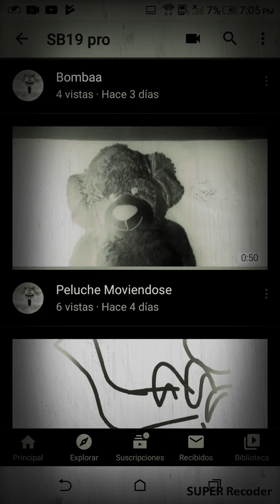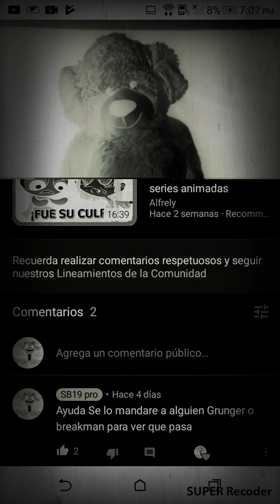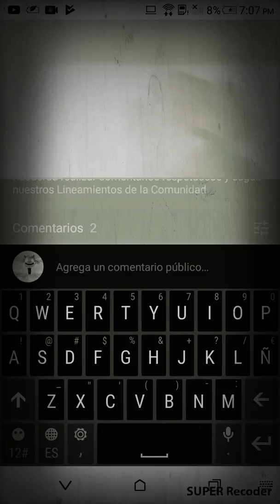Reaccionando a mi video Peluche Moviendose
Halgo alguien que me ayude